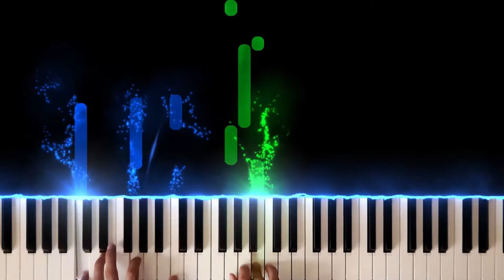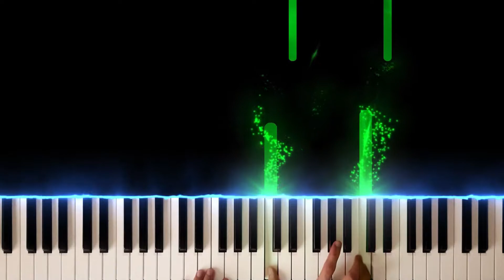Wake Me Up When September Ends | Green Day | Piano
hey everyone, just tried something new on the video effects. Hope you enjoy the song.